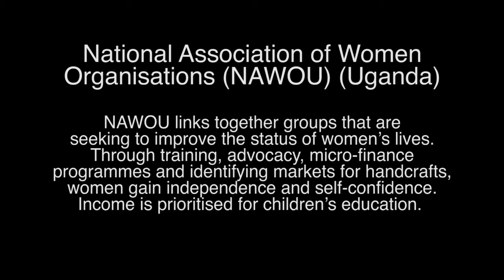NAWOU (Uganda) - the beautiful art of basketry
NAWOU - the National Association of Women Organisations of Uganda provides new opportunities for these talented craftswomen. Trading with fair trade groups like Trade Aid brings much needed income to their communities.